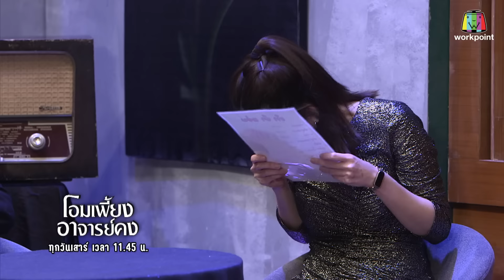โอมเพี้ยงอาจารย์คง | EP.65 เสี่ยเอาจริง คงเอาไง | 1 เม.ย.66 Full EP